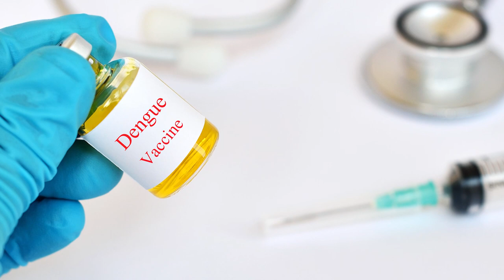EspecialMSP I Vacunación en niños: Dr. Gerardo Tosca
ImmunizationWeek | Los niños, aunque son más propensos a contraer enfermedades, también tienen un sistema inmune más dispuesto a recibir los anticuerpos necesarios para fortalecer su sistema.

Conoce la importancia de la vacunación para la salud de los más pequeños, con el Dr. Gerardo Tosca, presidente entrante de la Sociedad Puertorriqueña de Pediatría. ¡Conéctate!

VOCESpr.org